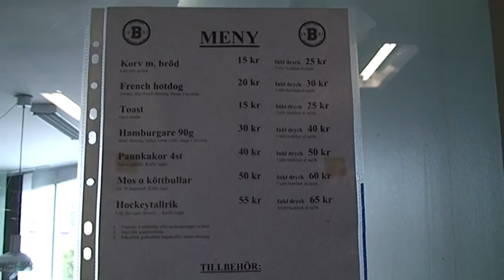Inför bortaresan - Botkyrka HC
Den första delen i en serie där vi presenterar lite smått & gott om motståndarlagen och orterna inför Bajens bortamatcher i vinter. Först ut är Botkyrka HC, som vi möter tisdag 4 oktober i Ishuset i Tumba.